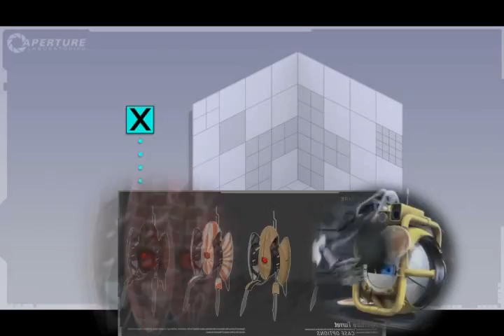Chelly On The Run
Ever uhhh. Ever wonder what a portal 2 ytpmv looks like?
Well BAM! There it is!